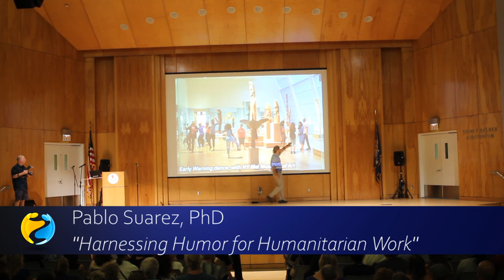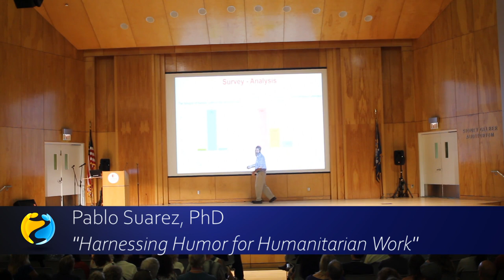2019 AIN Plenary - Pablo Suarez Plenary: Harnessing Humor for Humanitarian Work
The evidence is irrefutable: Humor can help improve communication, build relationships, enhance problem solving, increase productivity, and strengthen leadership. Because our humanitarian work requires creative learning and dialogue, The Red Cross Red Crescent Climate Centre has been building on applied improvisation skills, exploring humor as an unconventional approach to engage people and organizations in difficult conversations about what can go wrong and what to do about it. Combining the fascinating science of how humor works with serious-yet-fun activities and insights, in this intensely interactive keynote we will experience a set of safe, innovative communication approaches that make people smile, reflect, and wonder - in ways that support risk management and development work.

2019 AIN Conference at Stony Brook